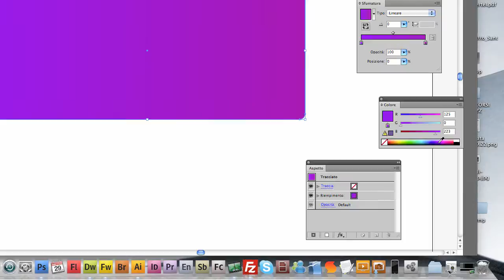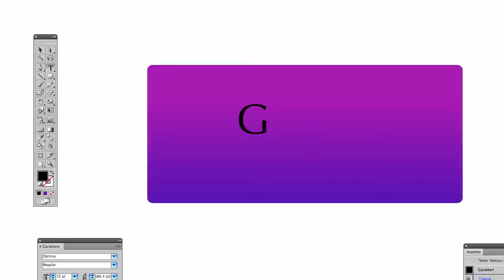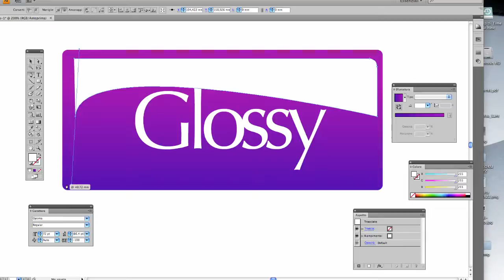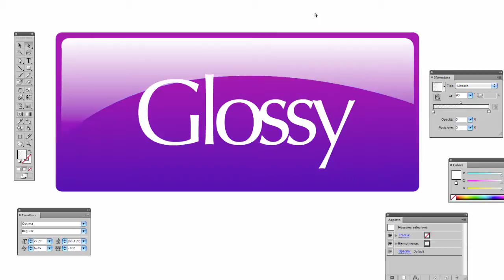Creare pulsanti Glossy con Illustrator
Possono essere pulsanti ma anche badge o icone per iPhone o iPad. O qualsiasi cosa che abbia bisogno di un effetto tridimensionale.
Con Illustrator questo ed altro.
Per la serie completa dei tutorial su Illustrator di Total-Photoshop puoi visitare